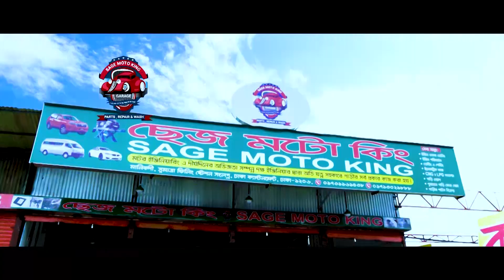Sonar Chan Pitla Ghughu। সোনার চান পিতলা ঘুঘু। Bangla Natok 2021। Pixel Multimedia । Episode - 05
Here presenting New Bangla Natok 2021 - Chan Pitla Ghughu । সোনার চান পিতলা ঘুঘু, Starring Sabnam Parveen, Hannan Sheli, Moshfiquir Shuvo, Directed by Sajib Chisty.
Episode - 05

Natok : Sonar Chan Pitla Ghughu । সোনার চান পিতলা ঘুঘু
Script & Direction: Sajib Chisty

Cast : Sabnam Parvin, Hannan Shelly, Moshfiquir Shuvo, Liza Khanom, Sobuj Asraf Supto, Shrabanti Shelina, Anan Khan, Ujma Jesin Arjo, Khairul Alam, Arin Nila, Farul Al Farabi, Shariyer Choion, Pori, Faisal, Ariyan

Dop: Reazul Islam
Edit & Music: Biswajit Sarkar Milton
Produce: Pixel Multimedia Production
Label: Pixel Multimedia Production